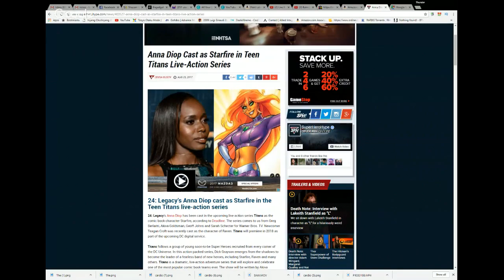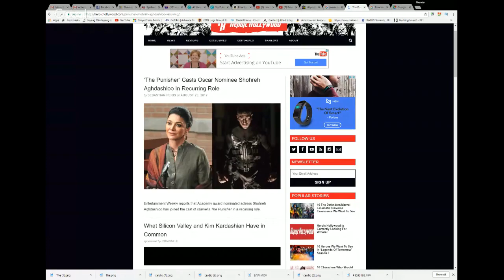Batman & DCEU News: The Superhero Hour S1E25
The Flash’ Season 4: Katee Sackhoff To Play Blacksmith

Could ‘The Batman’ Be Set Outside Of The DC Extended Universe?

Jared Leto’s Joker Confirmed For ‘Suicide Squad 2’ & ‘Gotham City Sirens’

Joker Origin Movie Produced By Martin Scorsese In The Works